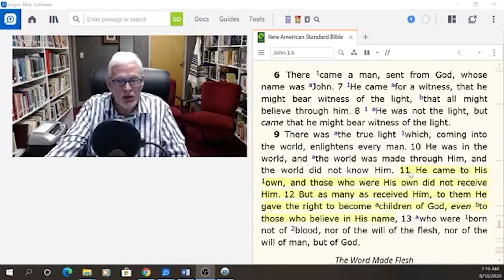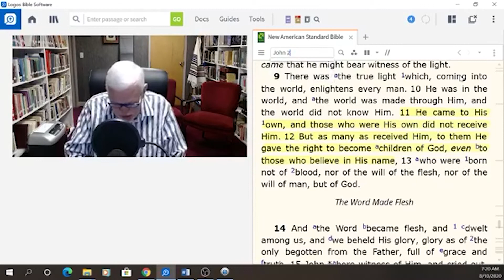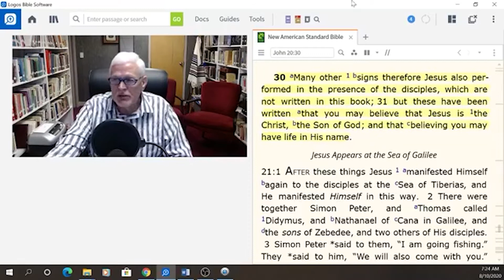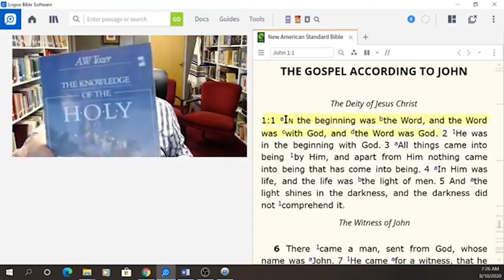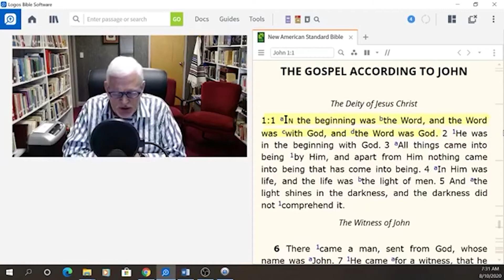Aug 10 Devotion - Growing Closer to God: The Gospels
Why do we have four gospel records: Matthew, Mark, Luke, and John?